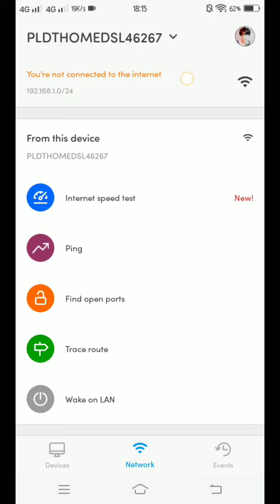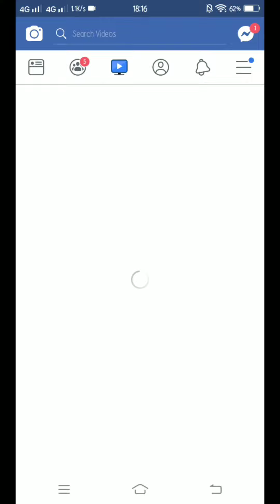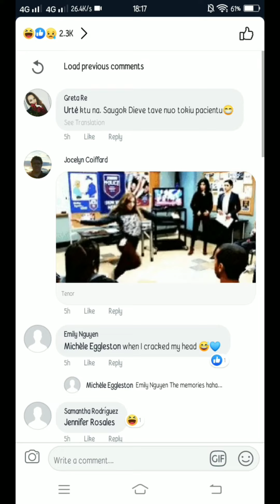2 minutes of torture 😭